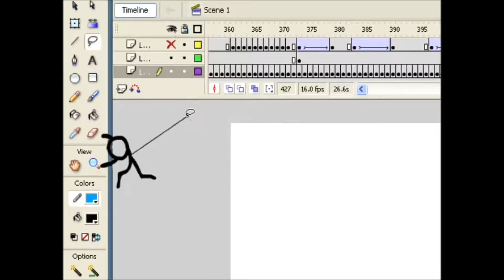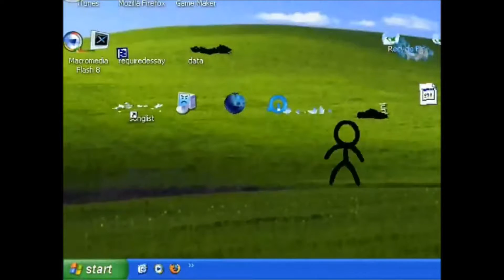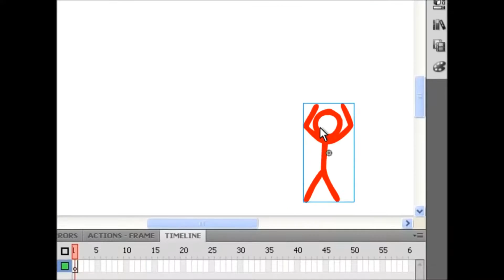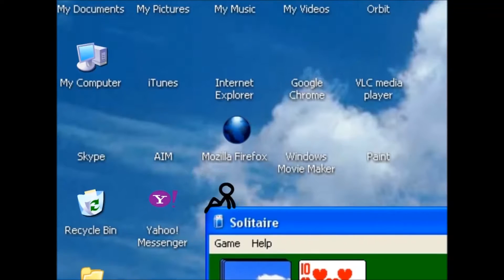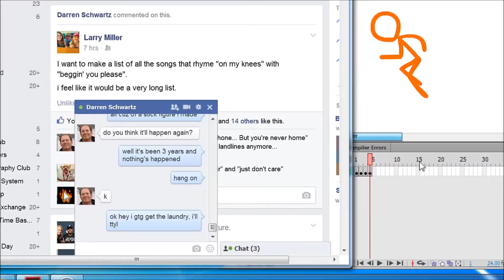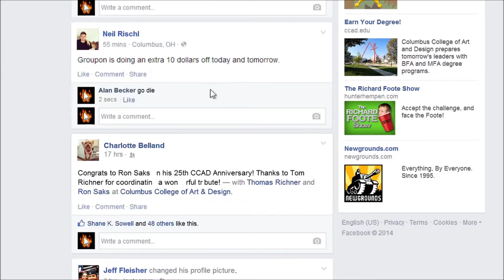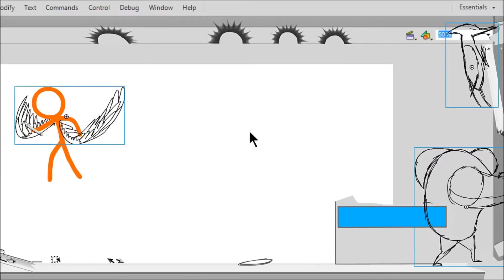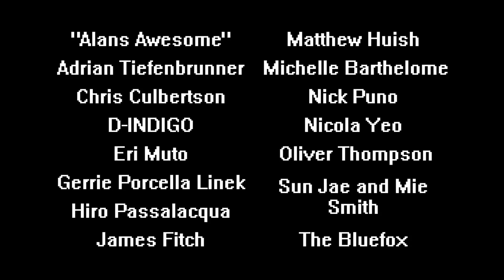Animation v.s. Animator (พากย์ไทย) REMAKE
คำเตือน : ความคิดเห็นที่มีข้อความหยาบคาย (ไม่รวมความหมายหยาบคาย) ทางช่องต้องบล็อกไม่ให้แสดงความคิดเห็นในช่องนี้ และลบความคิดเห็นทิ้ง กฏนี้ใช้สำหรับทุกคลิปและใช้มาตั้งแต่ช่องเริ่มอัปโหลดคลิปแรก และถ้าแสดงความคิดเห็นที่มีคำหยาบคาย เพื่อด่าคนทีด่าช่องของผมจะไม่ถูกบล็อกและลบความคิดเห็นเป็นกรณีพิเศษ